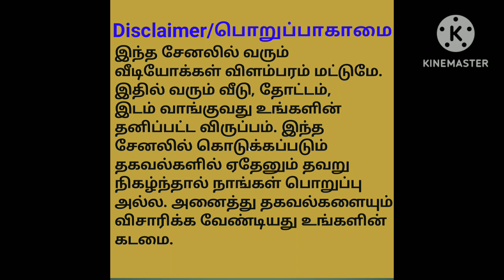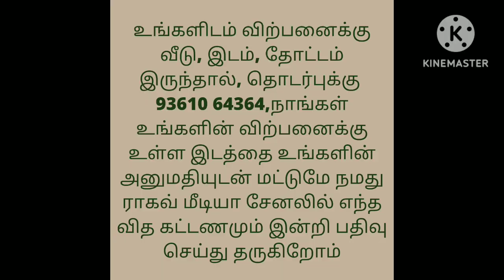2 லட்சம் குறைத்து அவசர விற்பனை/வீட்டுடன் இடம் விற்பனைக்கு/Coconut grove for sale with 3 houses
Total: 16 Acres
Coconut : 12 Acres
Price : 18 lakhs
Finally : 16 lakhs
Open well : 1
On road
Single owner
Labour house : 3
Place : Theni to 17 km.
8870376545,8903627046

house design#3850x90
house design#
19architecturesmall
ToursReal Estate
money in real estateluxury
developmentlife of a real estate